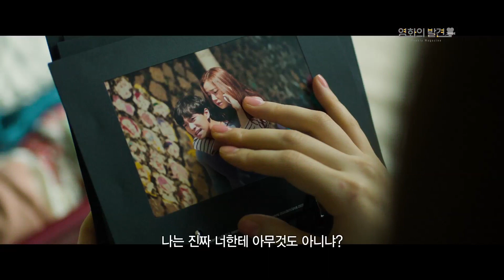[스크린] 신작의 발견 12화 - 오늘의 연애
스크린 '위클리매거진: 영화의 발견' 매주 토 낮 12시 방송
- 신작 소개 코너 '신작의 발견' 12화
● 오늘의 연애
감독 : 박진표, 출연 : 이승기, 문채원